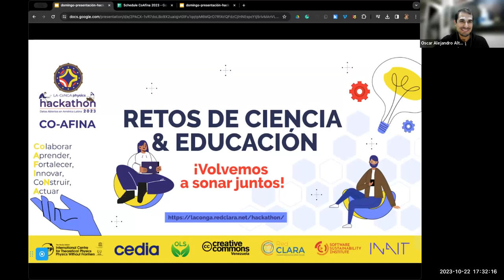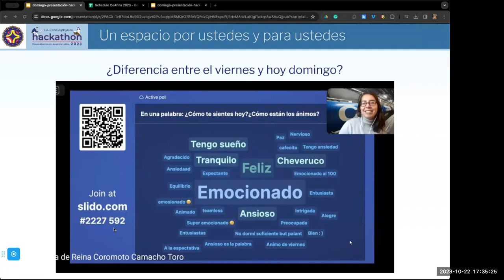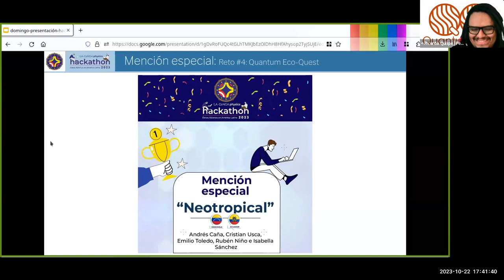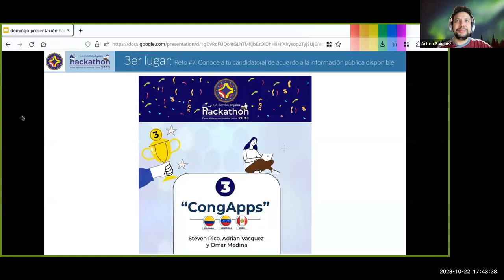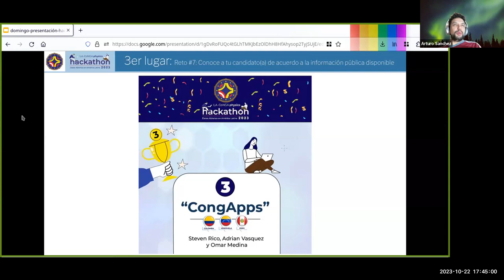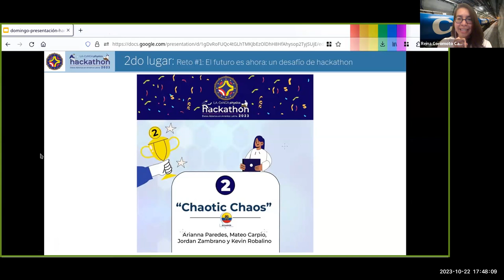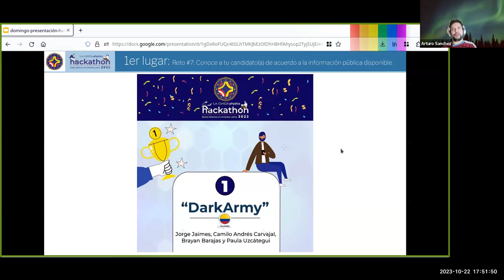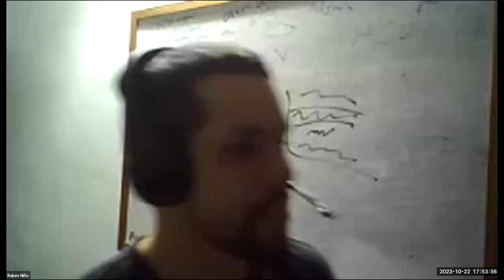Anuncio de Equipos Ganadores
Anuncio de equipos ganadores del Hackathon Co-Afina 2023.